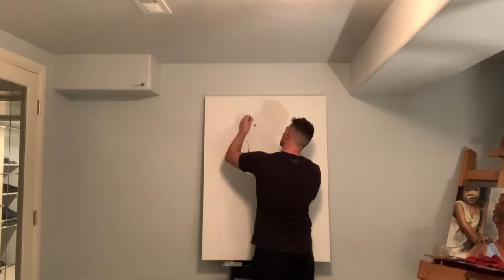Kobe Bryant painting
Kobe was an icon, father I looked up to, an entrepreneur, arguably one of the greatest to play the game of basketball, and had a beautiful heart mind and soul. It was a great honor to be able to paint such an amazing human.

RIP Kobe and Gianna (& the rest of those onboard the flight).
by Jerah Cameron
Medium: Acrylic - Stippling with end of a screw
Size: 36” x 48”